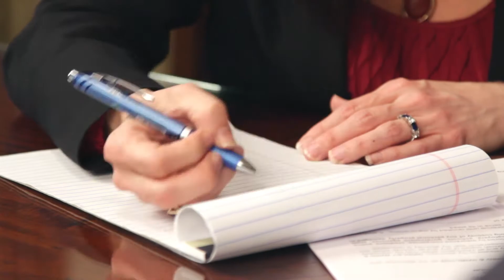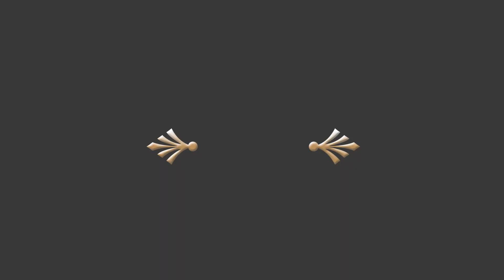Gridley Ward & Hamilton - car accident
Ogden Attorneys